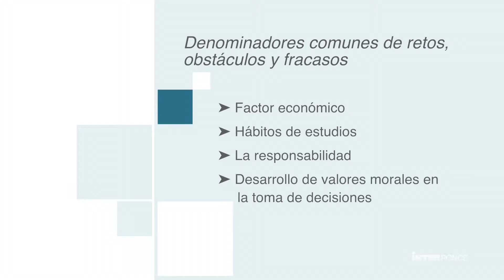Retos de la vida universitaria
Cápsula sobre los retos de la vida universitaria.
Recurso: Dr. César Cedeño